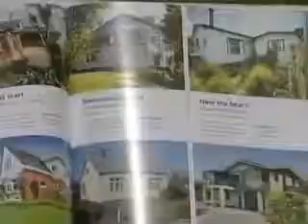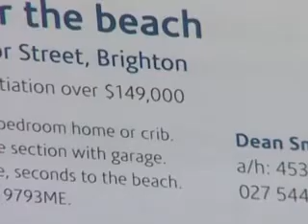Green Party launches set of housing initiatives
For many thousands of New Zealand families the dream of home ownership is just that, a dream.  The Green Party has launched a bold set of housing initiatives it believes will put home ownership within reach for many Kiwi's.  The announcement has received backing from Presbyterian Support, who say removing barriers for low to middle income families is a welcome move.